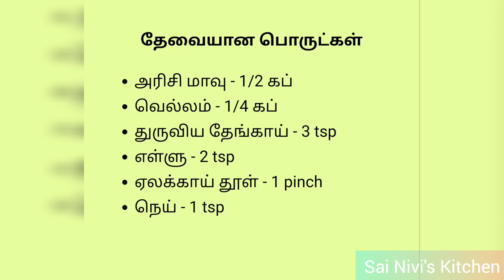Sweet Ammini Kozhukattai | இனிப்பு அம்மிணி கொழுக்கட்டை | Ganesh/Vinayagar Chathurthi Special Recipe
Welcome to my Sai Nivi's Kitchen Channel. In this video we will see how to make Sweet Ammini Kozhukattai.

Sai Nivi's Kitchen channel shares you very easy and helpful tips in cooking for beginners, bachelors and food lovers. With these videos in our channel we promote traditional cooking style with the readily available things in our home and market.

Hope everybody will enjoy our recipes and looking forward for your valuable comments and feedback.

Try this Sweet Ammini Kozhukattai at home and share it with your Relatives and Friends. Also please do share your feedback about the recipe in the comments section.